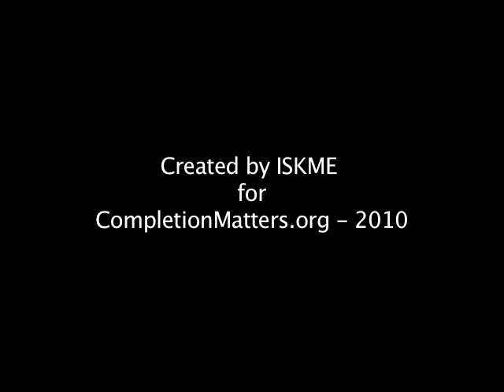CompletionMatters Conversations: Guilford Technical Community College and Student Success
Conversation with Dr. Brenda Kays, VP, Student Learning and Success, Guilford Technical Community College, North Carolina, and graduate, Thomas Bernard Watkins. Guilford has been shifting to a culture of evidence, through gathering and using data to inform decisions at all levels. As part of the Developmental Education Initiative (DEI) and a member in Achieving the Dream, the college is establishing strong connections with students to boost retention, especially within the first six weeks of starting college, with an advocacy program with faculty and staff. Thomas tells his first-hand experience with the support he received with the program. A student there, as Brenda explains, is "everybody's student", and they are seeing a 6% gain in persistence with the current program. They are also building a student success course to connect further with their development ed students.